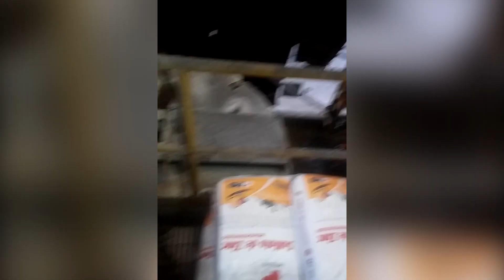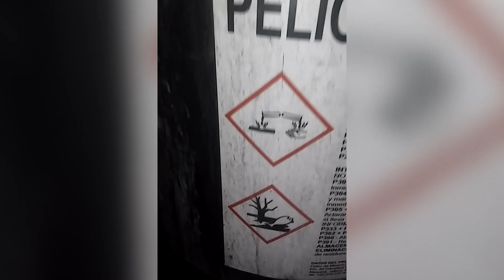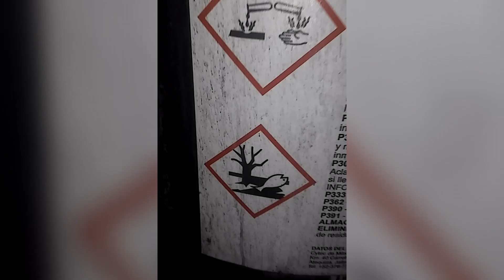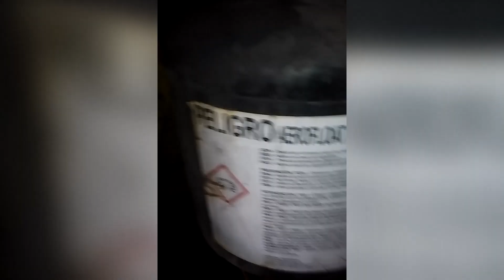Mineros exhiben condiciones laborales en mina canadiense en Sinaloa